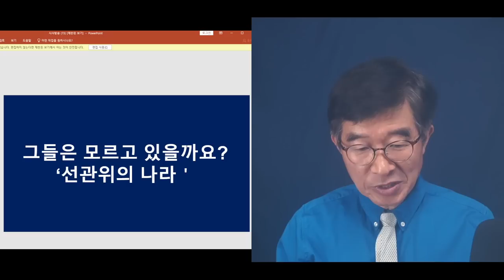"그냥 뭉개고 넘어갈 생각입니까?" / 많은 사람들, 윤석열 대통령의 의중과 의도에 강한 의심을 갖다 / 검사들이 원래 수사하면 범죄가 되는 것이라 생각하는 경향이 [공병호TV]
Bitcoin : 3MTW849AkP2ftLeSK2teZHMmzLu7Z83s9U